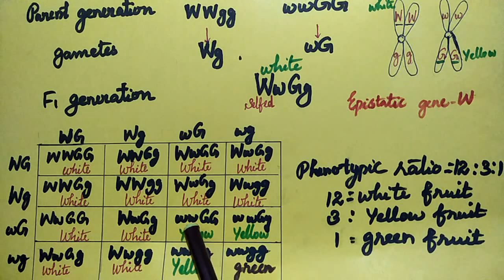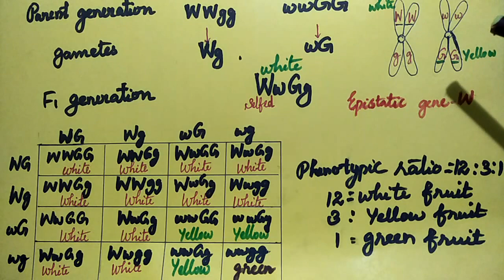Dominant epistasis-Intergenic gene interaction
Dominant  epistasis in Cucurbita pepo